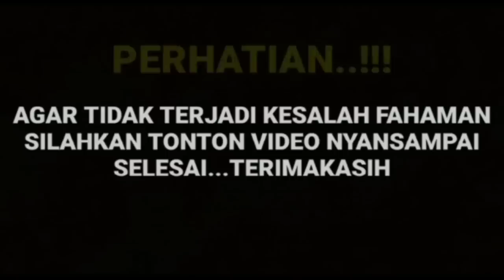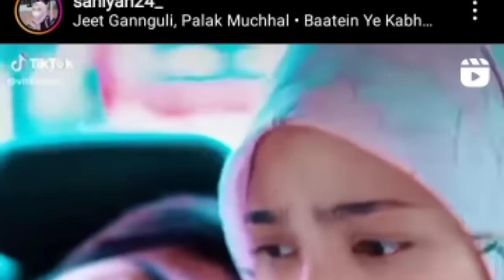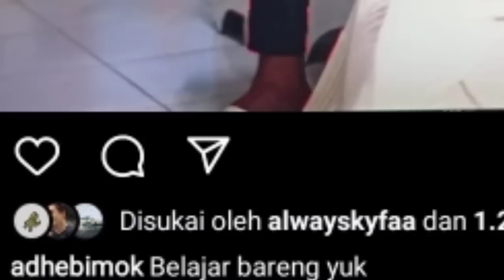GEMPAR!! BIODATA HARISVRIZA BERISTRIKAN CUT SIFA BEREDAR DI SOSIAL MEDIA